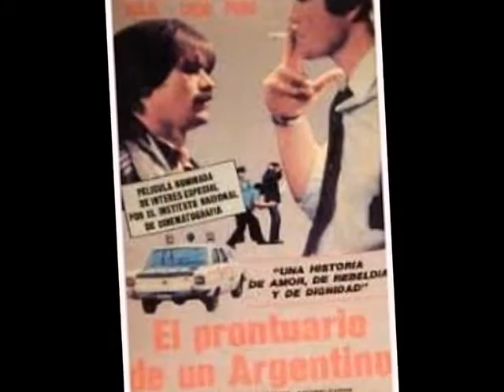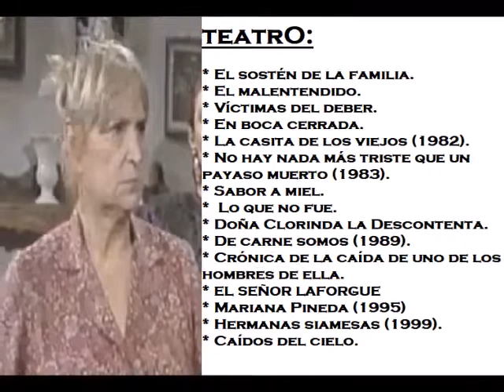Recordando a nuestros artistas: Chany Mallo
Breve reseña biográfica de la  primera actriz Chany Mallo.